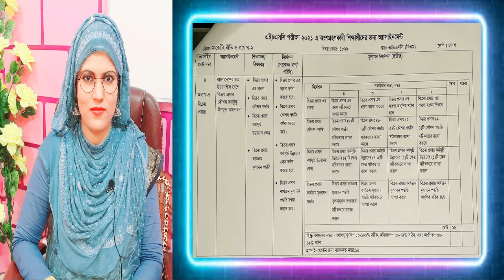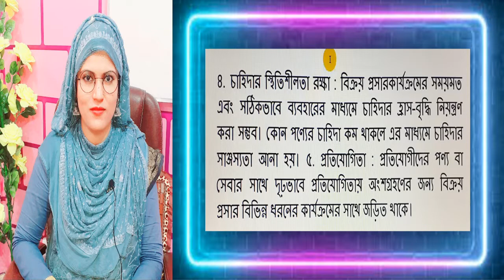Principles of Marketing and Application - 2, Class -12 (BM), 13th week Assignment- 2021.